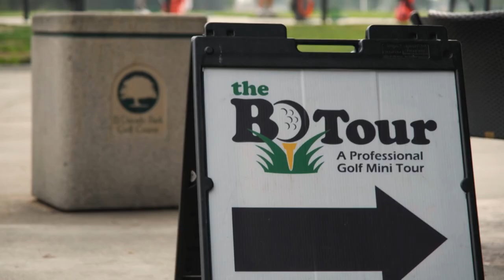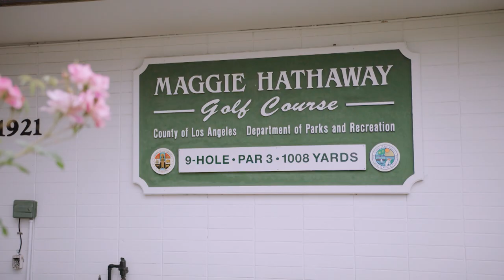Straight Outta Compton: Aaron Grimes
An African proverb says, “It takes a village to raise a child.” In the case of Aaron Grimes, that village extends beyond his family to the people of the Western States Golf Association, which was founded in Los Angeles.

Grimes is an aspiring mini-tour player chasing his dream of competing on the big stage, the PGA Tour. To make ends meet and to keep the dream alive, he caddies at Los Angeles Country Club and does other odd jobs. Fire Pit Collective was honored to put together a video story for Golf Channel that shows where Grimes hails from and where he wants to go. It was important to show that Grimes is not on this journey alone. He is supported by his family and his community every step of the way.

Another truth we hoped to communicate was that you can come from anywhere and make it in this game. Odds may be slim, but there is a way. There is a path. This is Grimes’ path.

He started playing golf when he was 9 years old as part of the junior program run by the WSGA at Maggie Hathaway Par 3, a course named after a civil rights activist who was crazy about golf. Grimes showed promise as he progressed through the junior program. He played well enough in tournaments to consider playing in high school. There was one problem: Compton High School didn’t have a golf team.

Grimes found his way to St. John Bosco High School in Bellflower, Calif. You may have heard of “Bosco,” as it is known, for its dominance in football, including multiple national championships. Grimes just needed a place to compete, and that’s exactly what he did. Coach Jack Hastert was thrilled when Grimes arrived on campus. “He was everything St. John Bosco is about,” Hastert says. “Respectful, competitive, supportive of teammates, hard working and, oh yeah, he was one of the best players we’ve ever had.” Grimes graduated 10 years ago, but he and Hastert maintain a close relationship to this day.

Grimes attended Cal State Northridge, but injuries set back his career. By that time he knew what he wanted, so he made the jump to professional golf. He started caddying about the same time to make the money he needs to keep going.

The pattern Grimes’ life has taken has a certain rhythm to it: practice, pay the entry fee, compete, caddie. Rinse and repeat for 10 years. He’s 28 now. Will he ever make it to the PGA Tour? Maybe. Has he already made it in other ways? Yes. Is he just getting started? Most definitely.